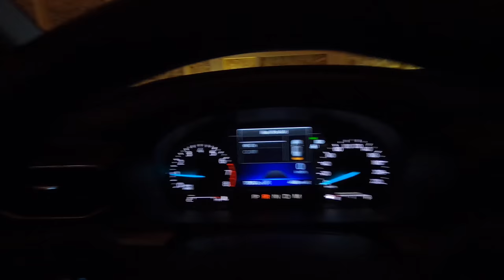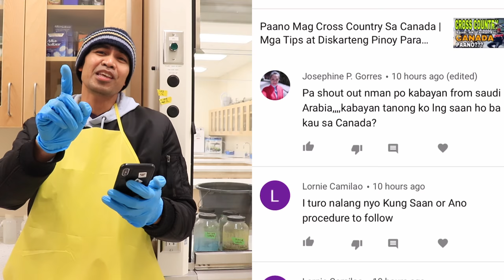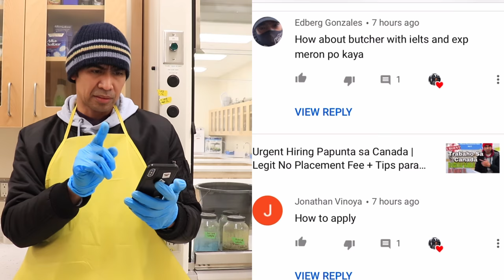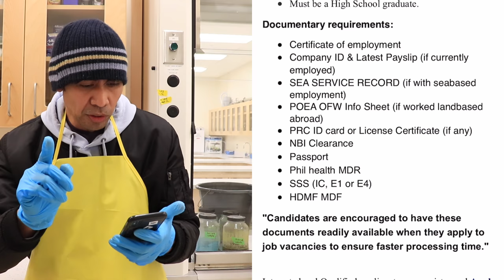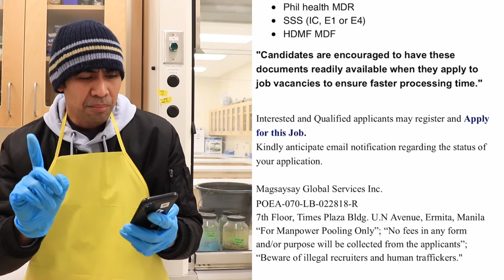Butcher Hiring in Canada | How to Apply as Butcher in Canada | Meat Cutter in Canada | Saang Agency?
Isang Butcher sa Canada ang Nagrecommed sa akin ng Agency na ito na nagHi-Hire ng Butcher dito  sa Canada, Butcher Hiring in Canada | How to Apply as Butcher in Canada | Meat Cutter in Canada | Saang Agency ka data mag-apply as Butcher in Canada sa Videong ito malalaman mo kung ano ang Requirements at Qualifications ng isang Butcher.

Learn how to be a Global Online Digital marketer register for free classes

Immigrate To Canada | No Job Offer |No IELTS | Age 30 Plus | Step by Step | Paraan Papunta sa Canada

Pinakamabilis na Paraan Papunta sa Canada | No IELTS No LMIA No Proof of Funds | Pathway to Canada

Age Limit at Requirements Papunta sa Canada At Marami Pang mga Questions and Answers | Buhay Canada

For List of Approved and Licensed POEA Agency Check this Website and type in Canada in the Search Box

lmportant Key Words: obs canada,yukon, yukon immigration,yukon jobs, yukon employers,aipp,aipp designated employers,jobs, jobs canada,rural canada,RNIP,MNP,Municipal,whitehorse,dawson city,canada express entry,job portal,canada immigration,canada jobs,canada streams and pathways,new canada immigration program,work permit canada,open work permit canada,study permit canada,jobs canada,work canada,Canada pr process How to apply canadapr,municipal nominee program,mnp, Express Entry Program 2020 ExpressEntry2020 ExpressEntryCanada2020,municipal nominee program,mnp,Canada Immigration Canada PR immigration program,municipal nominee program,mnp,canada immigration canada, get job in canada canada employment in canada career in canada latest update jobs,municipal nominee program,mnp, jobs layoffs Canada Express Entry,in-demand skills stream 2020,oinp 2020,new canada immigration program,apply free,immigration nominee program,get canada pr pnp,canada re-opened immigration programs,get a job offer canada,get canada pr easily,easy immigration province of canada,how to come to canada easily in 2020,pnp program canada 2020,canada

By Soc Digital Media